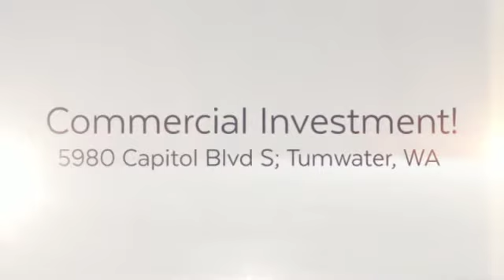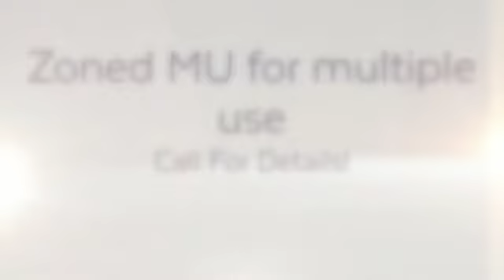5980 Capitol Blvd S; Tumwater, WA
Prime location w/104' frontage on Capital Blvd close to Trosper Rd/I-5 access. Property is zone MU. Built in 1985 this 5750 sq ft building has an upstairs office. Building is presently leased. Business is not included with sale. Seller has scheduled exterior to be painted and repaving parking lot. Owner contract is available.